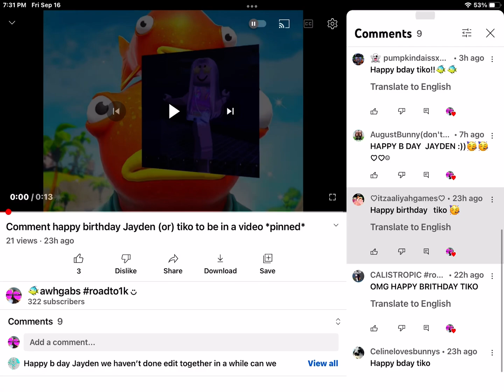Pls comment bc there's only three days plssssss